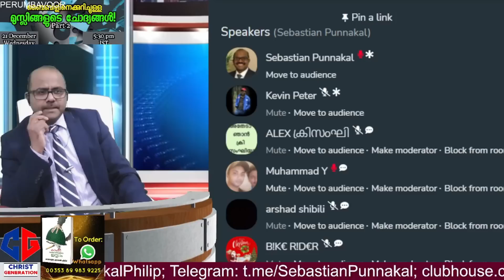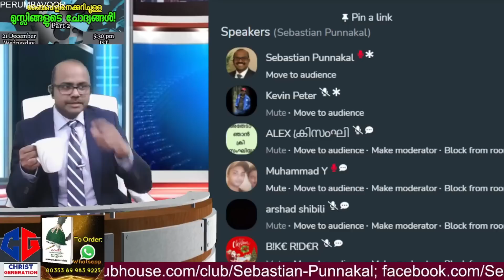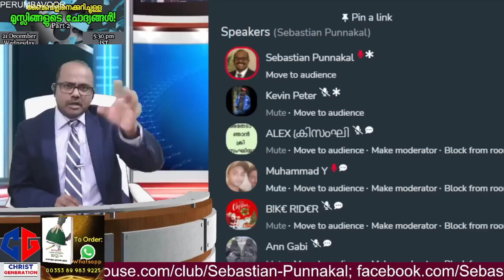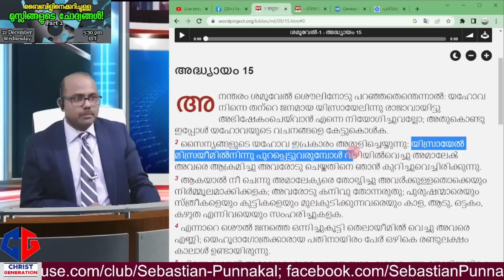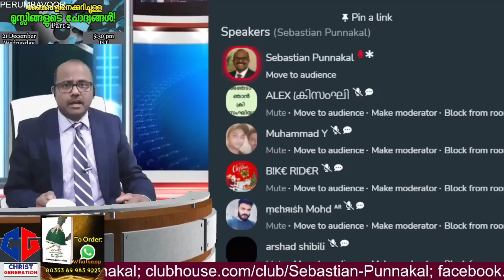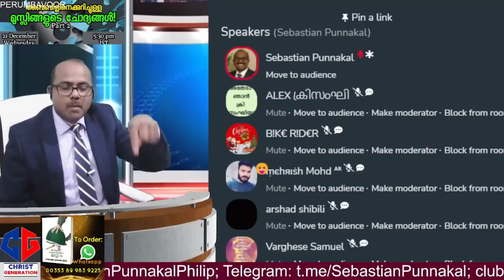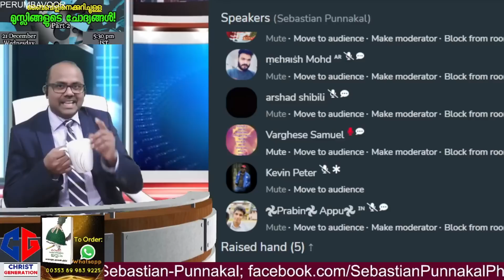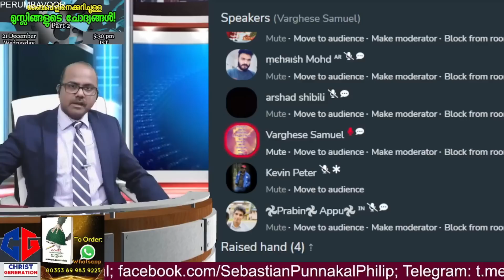Discussion :ലോകാവസാനംവരെ പാലിക്കാനുള്ളതാണോ പഴയ നിയമം? പഴയ നിയമത്തിലെ യുദ്ധങ്ങൾ! Sebastian Punnakal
ലോകാവസാനംവരെ പാലിക്കാനുള്ളതാണോ പഴയ നിയമം? പഴയ നിയമത്തിലെ യുദ്ധങ്ങൾ! Sebastian Punnakal